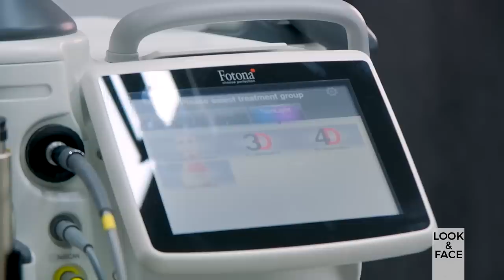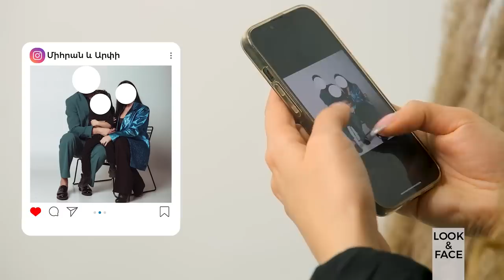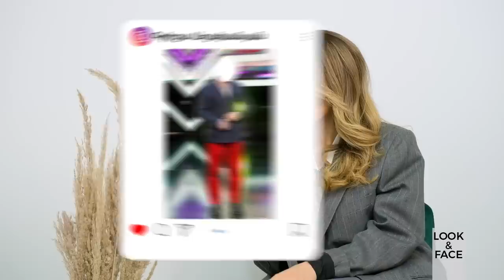Look&Face| Տաթև Սարգսյանը`Դիանա Տոռեսի դեմ դատի,գումարի պահանջի,Մերիի և Շուշանի հետ կռվի լուրի մասին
Look&Face-ը մեր կյանքի ու հագուստի ոճի մասին է։
Բացահայտում ենք հայ հայտնիներին, ցույց ենք տալիս 10 հայ հայտնի մարդու լուսանկար, որոնց դեմքը հյուրը չի տեսնում և անկեղծ ասում է իր կարծիքը look-ի մասին։ Նաև առանձնացնում է հայկական շոու բիզնեսի 3 ամենաոճային մարդկանց իր կարծիքով։